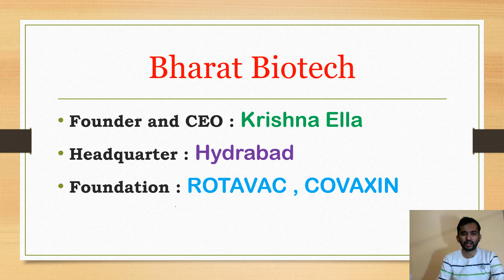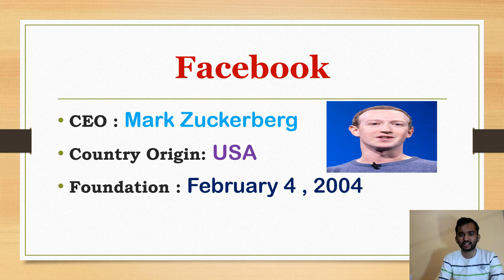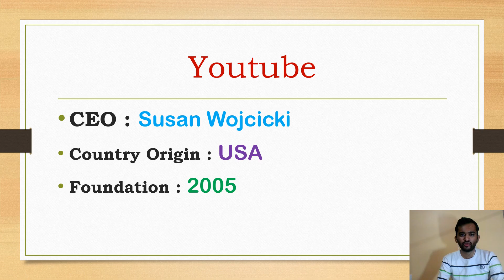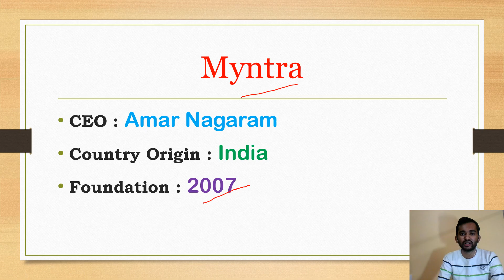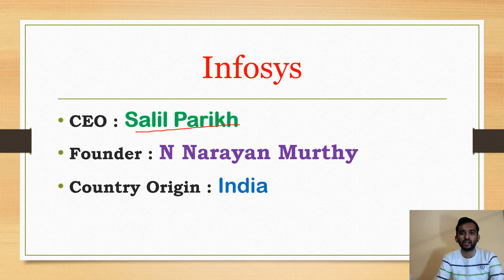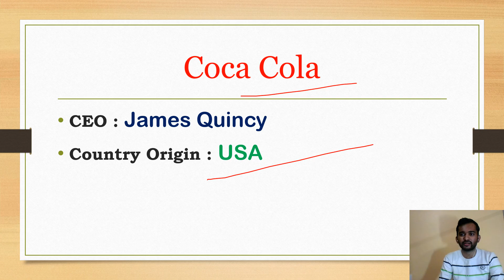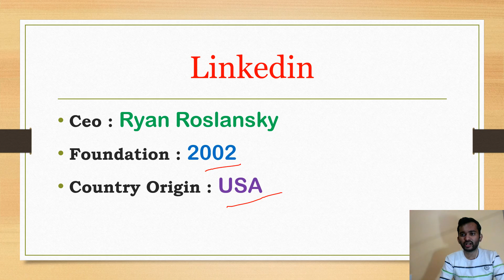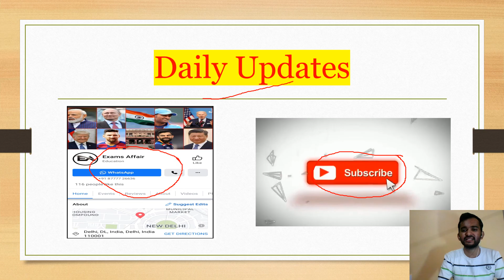Famous Companies CEO 2021.Founder, Foundation Year and Country Origin of Companies. Current Affairs